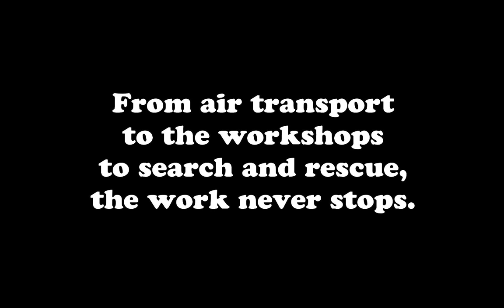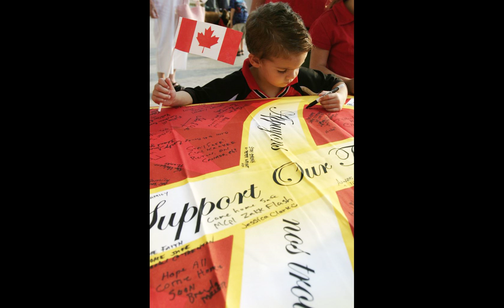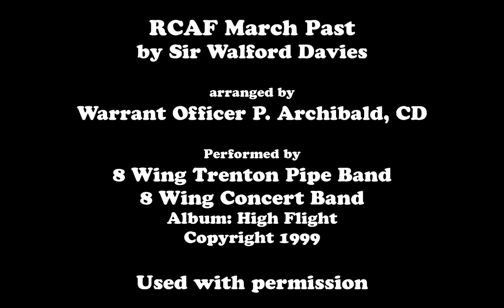Wings Over Quinte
A look at life at 8 Wing-CFB Trenton.
* Note: due to technical problems this video is low-resolution. A higher-quality version will be posted soon.